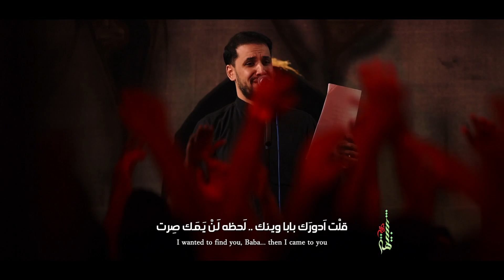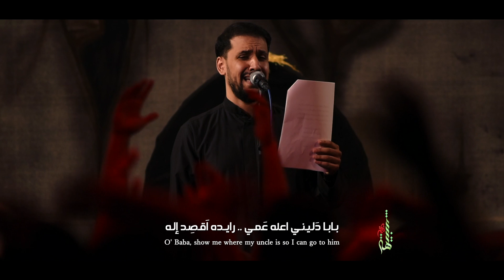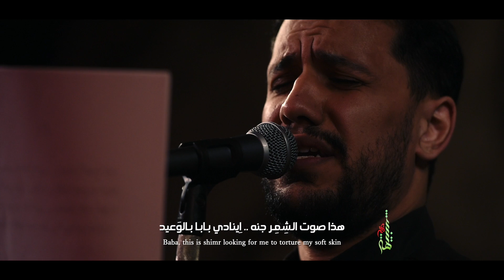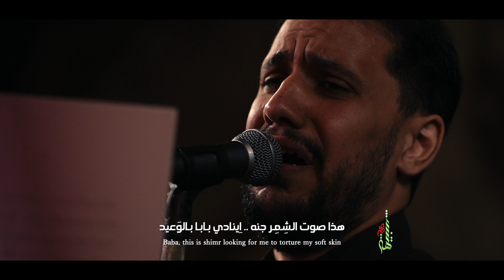بابا - الملا علي بوحمد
(Eng Sub)
كلمات | عبداللطيف خالدي
إستشهاد السيدة رقية بنت الحسين عليها السلام | 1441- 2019
حسينية الإمامين الكاظمين - دولة الكويت